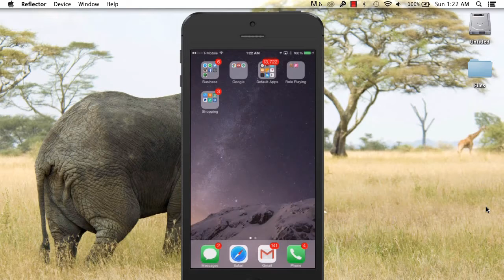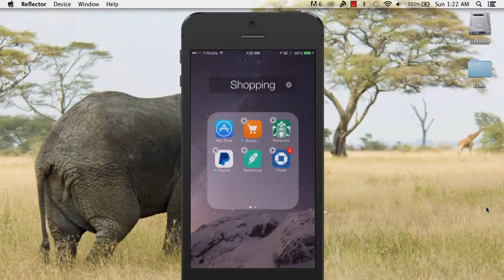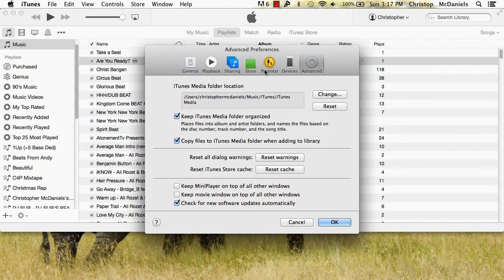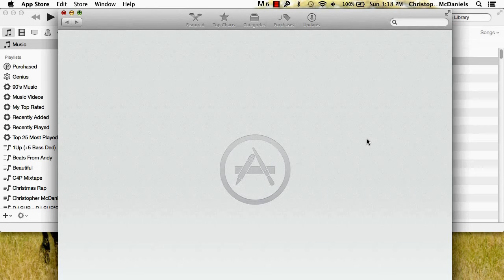Not Enough Space on iPhone to Restore Backup? Easily Fixed!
It is one of the most frequent issues that an iPhone user often faces: " iTunes could not restore the iPhone because not enough free space is available on the iPhone". it is a very frustrating.error, though not difficult to solve. Get the problem done in simple steps with the help of the video。